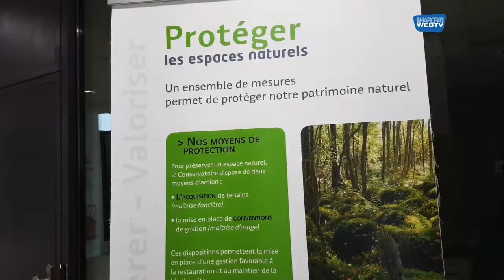Participation au Congrès National des Conservatoires d'Espaces Naturels • HAROPA PORT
Focus sur la politique des ports de HAROPA PORT en matière de gestion durable et partagés des espaces naturels de la source à l’estuaire.